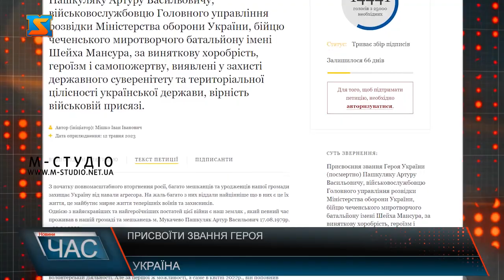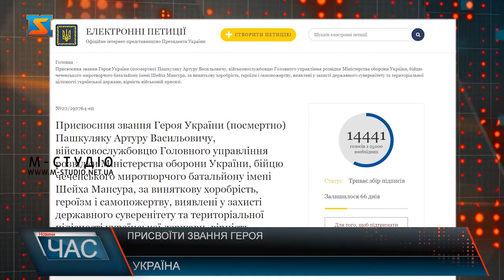Присвоїти звання Героя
Рідні полеглого захисника Артура Пашкуляка закликають українців вшанувати пам’ять воїна і підтримати петицію про присвоєння йому звання Героя України (посмертно). 43-річний Артур Пашкуляк з сім’єю проживав в Мукачеві на Закарпатті. Спокійне життя перервав повномасштабний наступ росіян, і залишитися вдома Артур не міг. «Він казав, що твій дім – це вся батьківщина, за яку потрібно воювати. Він дуже сильна духом людина, занадто сильна. Сильніших духом людей я не бачила ніколи в житті. І вже, напевне, не побачу», – поділилася з одним із видань донька Героя Анастасія. Зважаючи на ту обставину що з початку вторгнення і до квітня 2022р. Артур не мав можливості відправитись на фронт, він зорганізував доставку військової амуніції, продуктів харчування, транспортних засобів і інших речей на місця дислокації багатьох підрозділів ЗСУ і намагався зосередитьсь на волонтерській діяльності. Але за першої ж можливості, а саме в квітні 2022р., він поповнив лави добровольців в об’єднаному батальйоні ім. Шейха Мансура, в складі якого переважно воюють іноземці – мусульмани. Артур влився в героїчні ряди звитяжного батальйону і через деякий час, завдячуючи своєму характеру, силі, незламності та звитязі став одним з лідерів – командирів даного батальону, очоливши штурмовий розвідувальний підрозділ, який назвали «Групою Махно» за позивним Артура – «Махно». Цей підрозділ працював переважно на «нулі» або на території противника. Він бив ворога у найгарячіших ділянках фронту – на Запоріжжі, Херсонщині, Харківському напрямку та Донеччині. На жаль, в бою за Бахмут Артур Пашкуляк загинув. Це сталось 2 квітня цього року. Його рідні і близькі переконані, що його подвиг заслуговує на те, щоб біля його імені писали Герой України. Саме з цією метою на сайті Президента зареєстрували петицію про присвоєння полеглосу у бою захиснику Артуру Пашкуляку звання Героя. В одному із міст України гурт на всеукраїнському турі під час концерту нагадав людям про Героя Артура Пашкуляка та заспівав пісню для всіх Героїв!